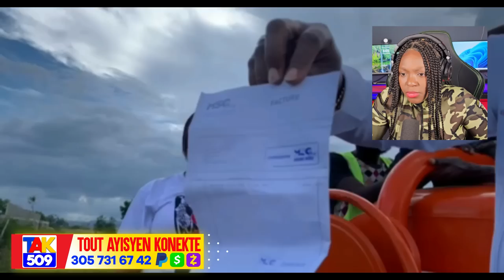Machann Dominiken paka reziste..komès ap Santi..Politisyen yo Sakaje Abinader /Fouco